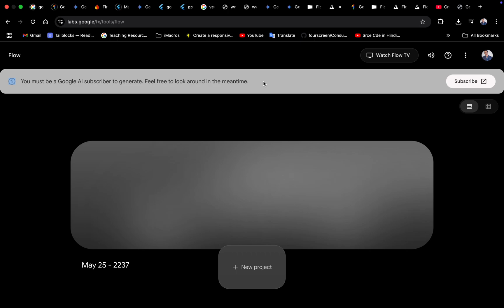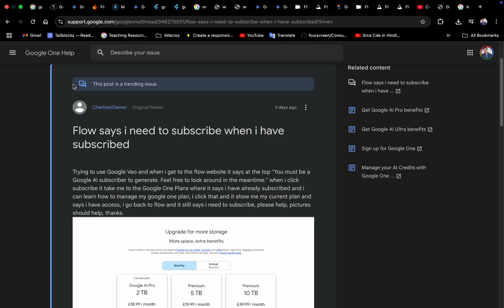FIX THIS! Google AI Subscription Error - "You Must Be A Subscriber" Loop (Flow Issue)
FIX THIS! Google AI Subscription Error - "You Must Be A Subscriber" Loop (Flow Issue)Experiencing the frustrating 'You must be a Google AI subscriber to generate' error on 'Flow' despite HAVING a subscription? You're not the only one! This video shows the problem live. I'm documenting this issue, which many others on Google Support have also reported. Hoping for a fix soon from Google!
Is your Google AI subscription not working? I paid for Google AI, but I'm completely LOCKED OUT of features like 'Flow,' getting a 'You must be a subscriber' error! 😡 Watch my screen recording showing the exact problem. Are you experiencing this too? This seems to be a known issue (see Google Support threads).

🤦‍♂️ Screen recording shows this annoying glitch. Others are reporting this on Google Support too. Like if you've seen this, sub for more tech realities!"